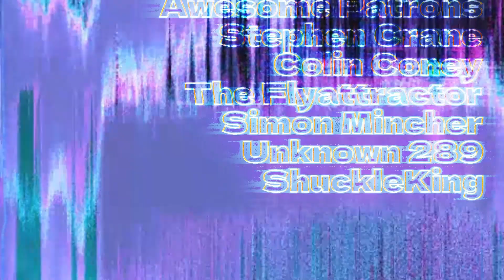Blake's 7 S1xE5 "The Web" Review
Today I review the Fourth Episode of Season 1 of this groundbreaking British scifi series.

I want say thanks to all of my Patrons, Stephen Crane, Trevor Hicks, JLBWHO, Dr. Finn Perkins, Unknown_289,  Shuckle King, The Flyattractor, Simon Mincher, Craig Tucker, and Colin Coney. And a huge shoutout to my Youtube Members Shamrock Particle, and Tardis Spider as well. I really appreciate their support.

Prowl 1701
USA